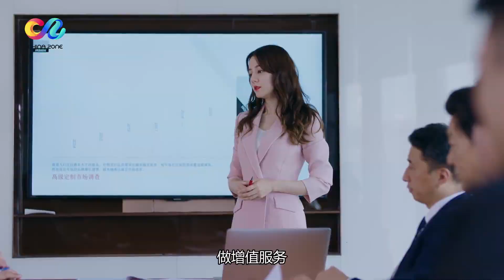五毛夫妇职场中再次相遇，迪丽热巴却遭前男友黄景瑜不断找茬《幸福触手可及》EP17｜Love Designer